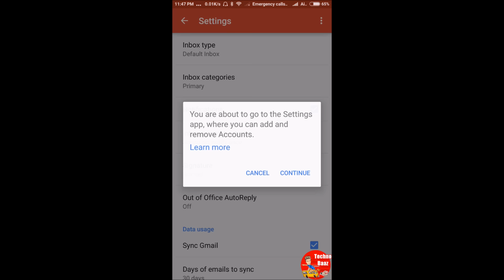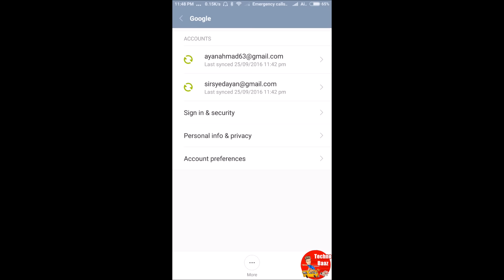How to sign out from gmail in android mobile | Easy Tutorial [TechnoBaaz]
Hello dosto,
i am your host and from the channel Technobaaz, today i am show you how to SignOut In gmail or logout in gmail app in android mobile.

This seems so easy but when you go through it then you realise that how much painfull to logout gmail from an android mobile.

in future i'll update you with more stuffs.

IF YOU ARE READING THIS THEN YOU ARE A BOSS.